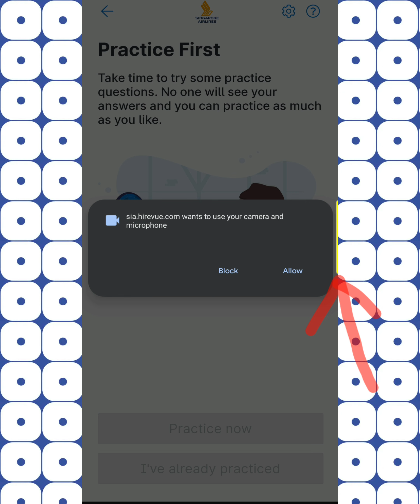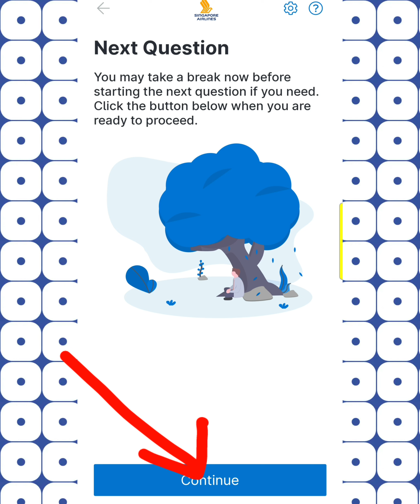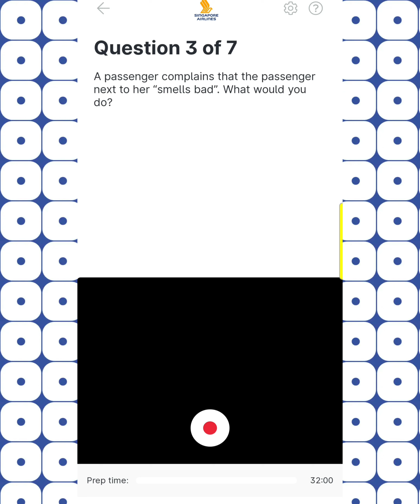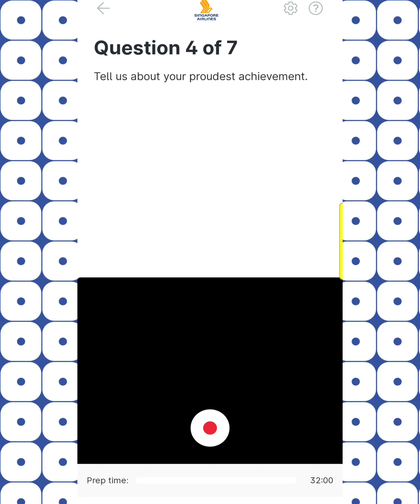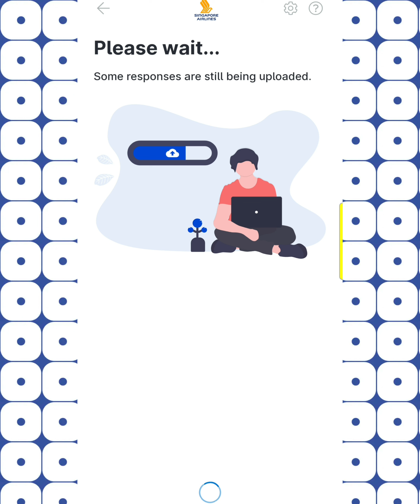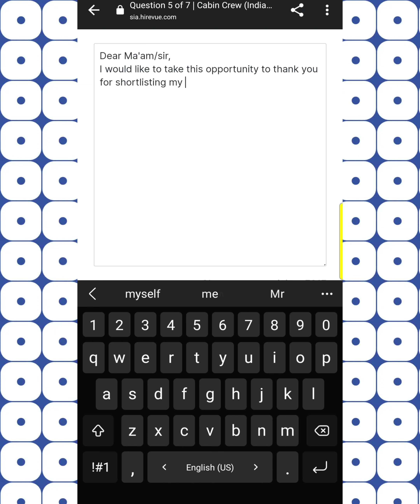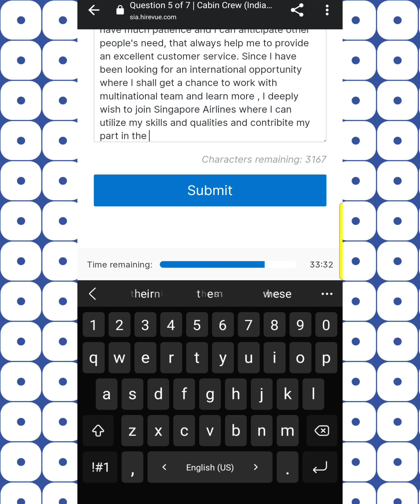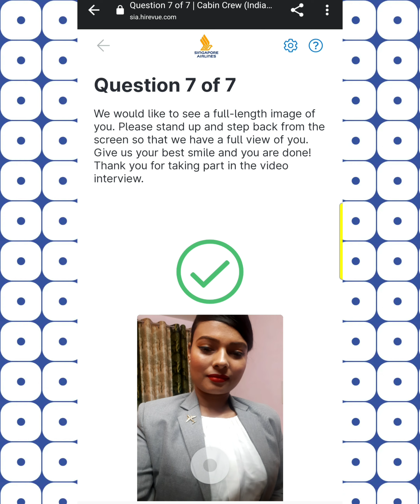Airhostess er interview te kivabe answer dite hoi |J kono job interview er shortcut tips(frm 7-9min)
* j kono job er interview er jonno shortcut tips... (7 min er por theke 9 min porjonto)

* International airlines a Airhostess job er jonno online interview dilam. video call er moto na... ektu onnorokom .details peye jabe ai video tei. akhon na holeo future a kaje lagte pare.

* Airhostess er interview te kivabe answer dite hoi...ter onk tips video tir majhe majhe ache. skip korle kichu tips miss hoye jeteo pare...

* ato valo opportunity peleo keno accept korbo na seta jante hole ses ta dekhte hobe .